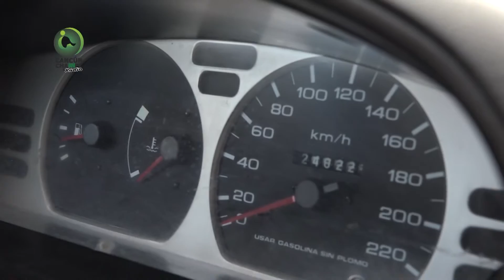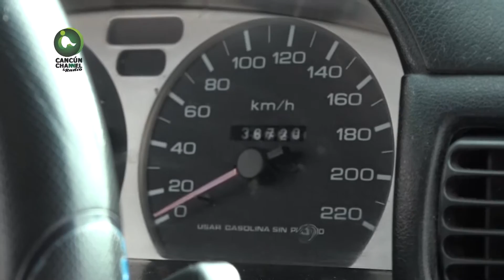Historias de Taxistas - Silverio Cruz "El Borrego"